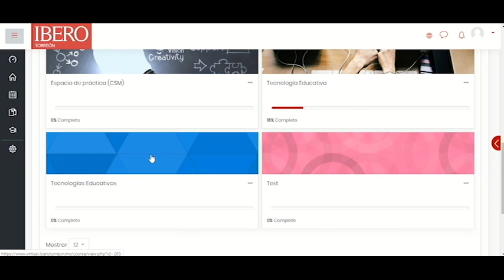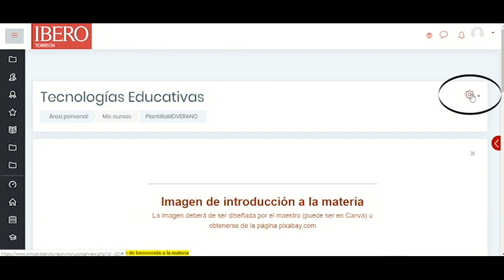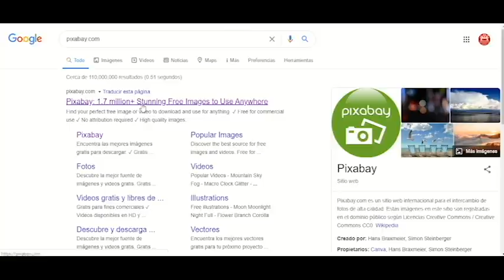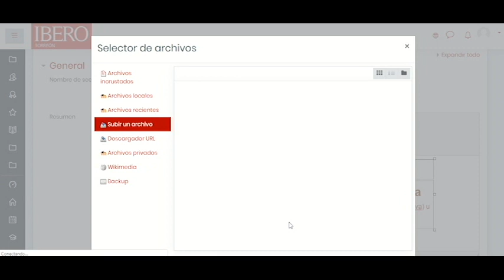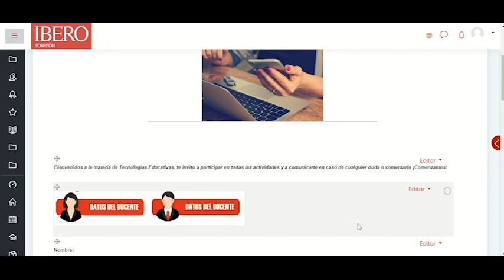Configuración inicial de la materia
Aprende a configurar los primero parámetros de tu materia en Plataforma.